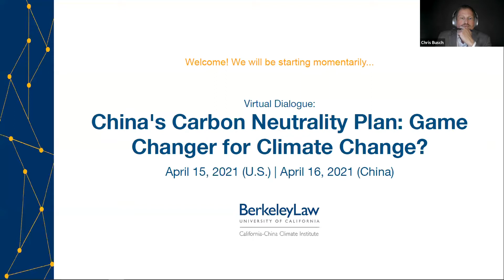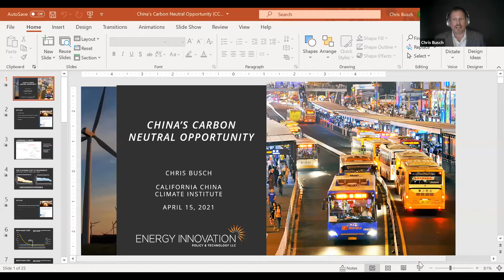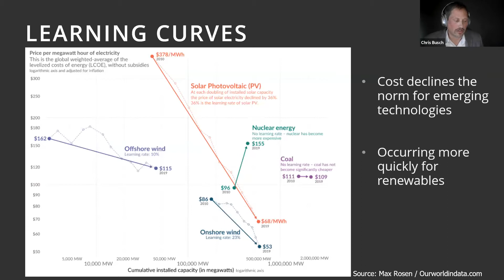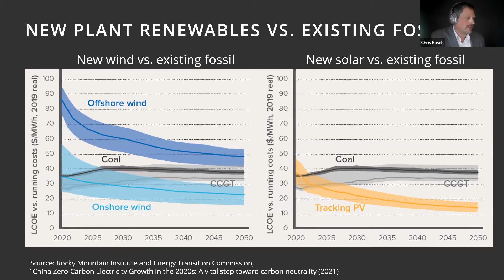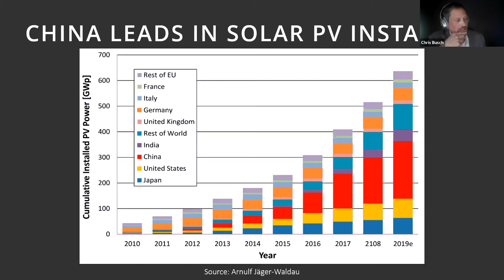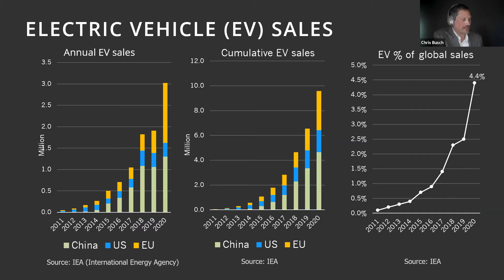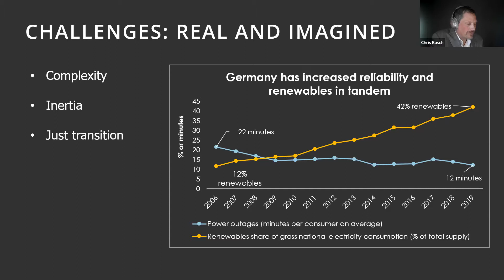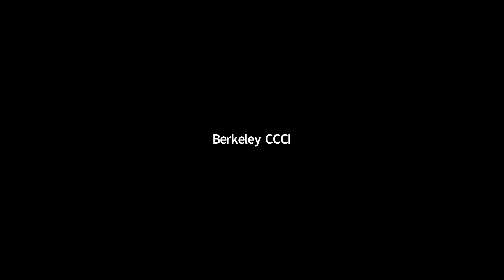China's Carbon Neutrality Plans: Game Changer for Climate Change?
This webinar explored what barriers and opportunities exist for China’s carbon neutrality goals. We also heard from the authors of China’s Carbon Neutral Opportunity report and  commentary from U.S. and China issue-experts on the subject.